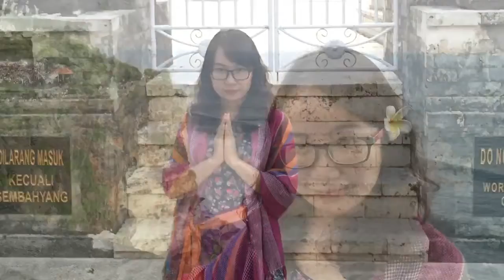Temples in Bali, Indo May 2016